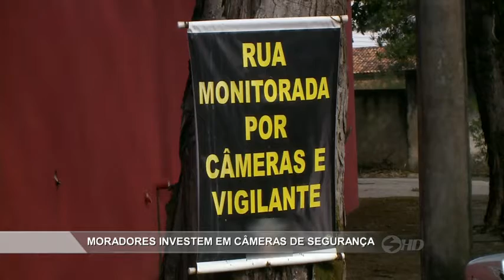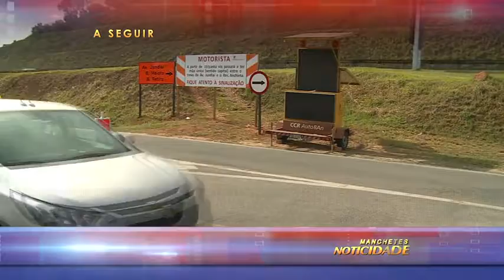Manchetes Noticidade - TV Sorocaba 22-06-16 (Parte 01)